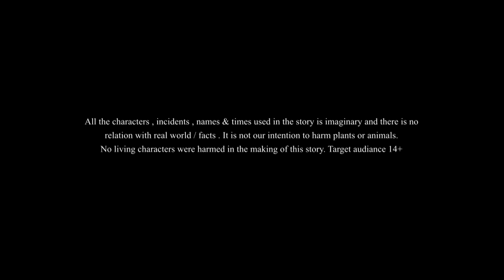Rakhhuse tormuj | New Stories | Ssoftoons Golpoguccho | Bangla Moral Stories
@Ssoftoons Golpoguccho  Rakhhuse tormuj | New Stories | Ssoftoons Golpoguccho | Bangla Moral Stories.

The story starts with lot of watermelon’s being shipped to stores from farms.There is a mystery behind the watermelons as they keep increasing in size even after harvesting!. Watch on how the mystery is solved and what happens to the farmers.

Please Visit our Facebook Channel for some new series.